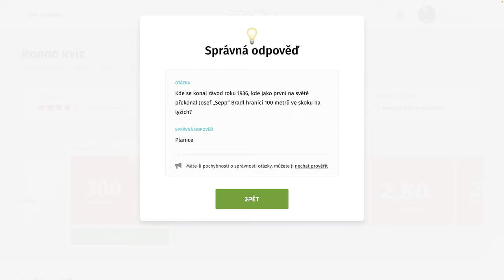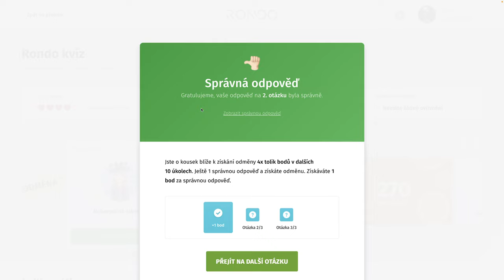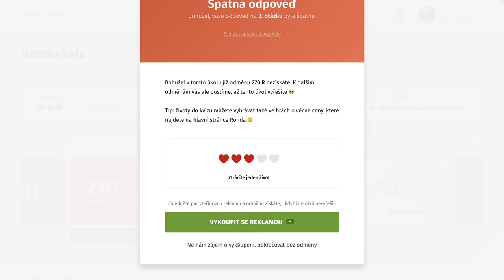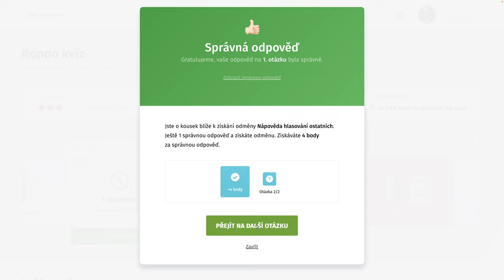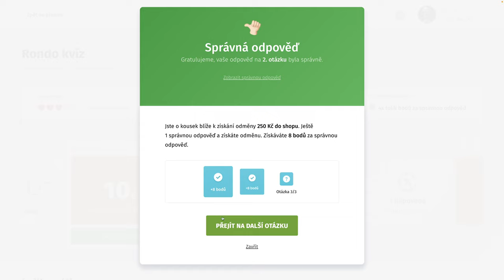Rondo kvíz - CDLXXXI